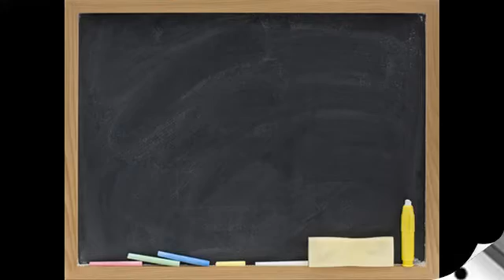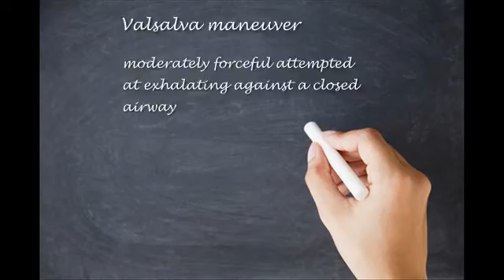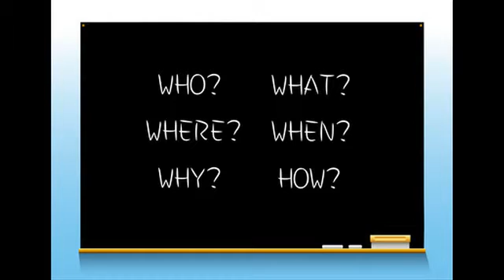Functional Constipation in Children - Nothing is working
Simon S Rabinowitz, PhD, MD, FAAP
Professor of Clinical Pediatrics
Vice Chairman, Clinical Practice Development
Pediatric Gastroenterology, Hepatology, and Nutrition
SUNY Downstate College of Medicine
The Children's Hospital at Downstate